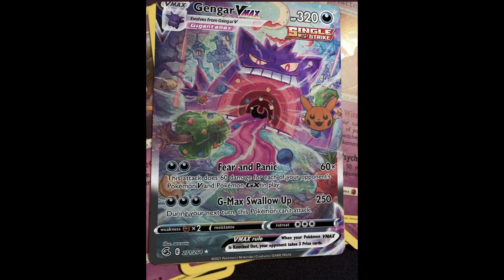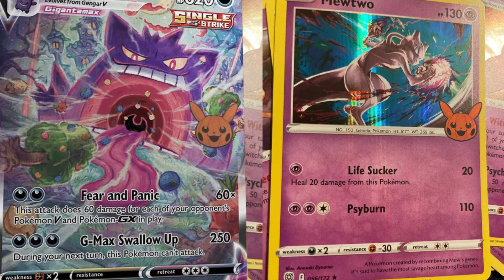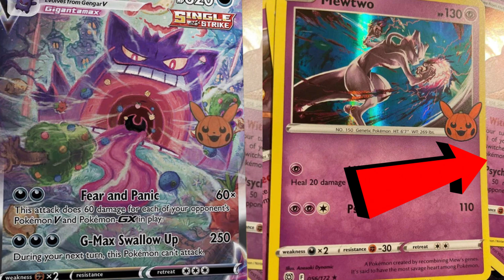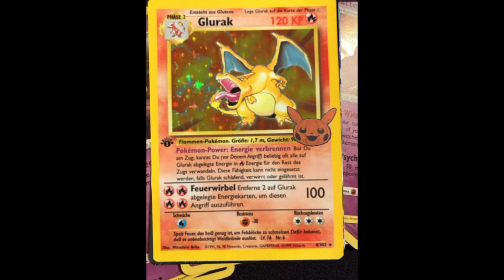These New Pokemon Cards are FAKE AF - Don't Be Fooled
Want to send me something? Mail to:
Dr.Applesauce
76148